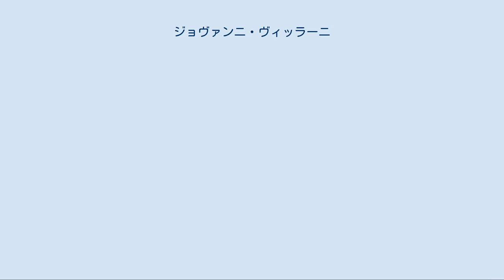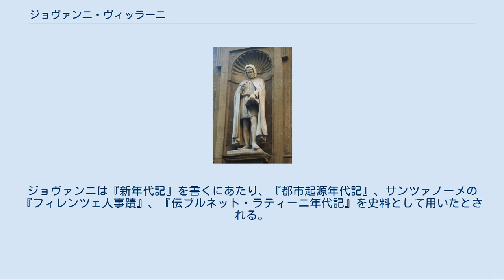ジョヴァンニ・ヴィッラーニ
フィレンチェの像 ジョヴァンニ・ヴィッラーニ（Giovanni Villani 、？ - 1348年）は、イタリア・フィレンツェの銀行家・政治家・歴史家。
生年については、1276年とも1280年とも言われるが不明である。
『新年代記』（en:Nuova Cronica）を著作した。
 父親のヴィッラーノ・ディ・ストルド・ヴィッラーニはフィレンツェの有力な商人の1人であり、1300年にはダンテ・アリギエーリとともに市の行政委員（プリオーネ）を務めた（ただし、ほどなく辞任して翌年の政変で失脚した同僚ダンテと明暗を分けることとなる）。
この年、ジョヴァンニはペルッツィ銀行に入社して一人前の商人の1人としてのスタートを切っている。
この年はローマ教皇ボニファティウス8世が初めて聖年とした年であり、各地より20万人がローマ巡礼に訪れた。
ジョヴァンニもまたこれに参加してローマを訪問して、ローマの史跡や文献に触れる機会があった。
そこで彼は古代ローマ以来の歴史家の伝統が途絶したことを嘆き、「ローマの娘」を自負するフィレンツェ市民である自分がその伝統を復活さなければならないとする霊感に遭遇した（と、本人は主張した）ことによって、彼は「ローマの娘」フィレンツェを中心とする年代記編纂を決意したと伝えられている。
 だが、彼の決意とは裏腹に実際には商人・銀行家としての道を着実に歩む彼には執筆の時間はほとんど無かったと考えられている。
代表者の死去によって当時の慣例に従ってペルッツィ銀行が一旦清算されることになると、彼は再設立されたペルッツィ銀行ではなく、縁戚の経営するブオナッコルシ銀行に移り、1325年には共同経営者となった。
同時にフィレンツェ市の役職も歴任し、1316年・1317年・1321年には父と同じ行政委員に就任したほか、各種の委員を務め、この間に多くの行財政文書を閲覧する機会に恵まれた。
ところが、1331年に市の防壁建築委員を務めていたジョヴァンニは突如公金横領の容疑で告発を受けることとなる。
これは間もなく無実と判断されたが、政治的な挫折を経験したジョヴァンニの年代記執筆がこの時期より本格化していったと考えられている。
 ところが、ジョヴァンニの引退後、フィレンツェの政治は混乱して信用問題にまで発展、更に百年戦争による経済混乱も加わって、1340年代に入るとフィレンツェは恐慌状態に陥った結果、同地の主要銀行・商社のほとんどが破産に追い込まれた。
1342年にブオナッコルシ銀行が破綻に追い込まれると、ジョヴァンニは債権者との交渉にあたったが、続いてペルッツィ銀行・バルディ銀行など他の会社も次々と倒産した混乱もあって混乱が収まらず、1346年2月にはジョヴァンニが債権者の要求によって一時投獄される事件も起きている。
そして、1348年にフィレンツェを襲った黒死病はジョヴァンニの命をも奪っていくのである。
 その後、ジョヴァンニの後を引き継ぐ形で三弟のマッテオ・ヴィッラーニ（1363年没）とその子フィリッポ・ヴィッラーニも年代記を執筆している。
 『新年代記』（Nuova Cronica）は全12巻から構成され、大きく2部に分けられる。
前半6巻はバベルの塔からフリードリヒ2世までを扱い、父祖以前の歴史に属するため先人の著書に依存する部分が多い。
また、ジョヴァンニはラテン語をほとんど知らなかったとされる一方で、聖書や古典に関する知識が豊富であり、それが記述にも生かされている。
後半の6巻は1266年のシャルル・ダンジューのシチリア王継承から始まり、父親あるいは自己の生きた時代を描いて1346年で終了している。
彼が銀行家・政治家として活躍した1310年代を描いた第8巻以後については綿密な記載がされており、彼が優れた観察者であったことがうかがえる。
特に第11巻にある1338年頃のフィレンツェの風景と経済状況に関する記述の緻密さはヤーコプ・ブルクハルトにも注目された。
また、彼も同時代の他の人々と同じく熱心なキリスト教徒であり、神の裁きや占星術を信じた記述があるものの、一方で経済特に商業関係の記述においては合理的な記述を尽している。
ジョヴァンニは『新年代記』を書くにあたり、『都市起源年代記』、サンツァノーメの『フィレンツェ人事蹟』、『伝ブルネット・ラティーニ年代記』を史...